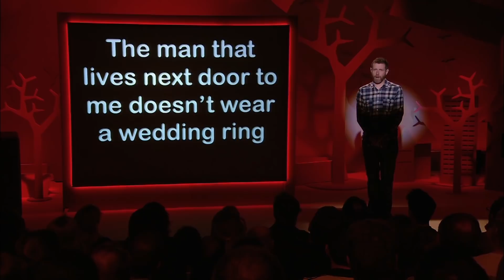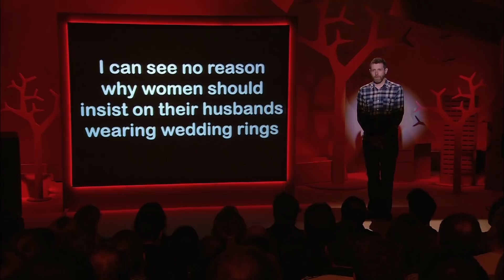Dave Gorman: Should Men Wear Wedding Rings? | Found Poem | Modern Life is Goodish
From series 1 of Modern Life is Goodish, Dave Gorman dives into the comments on articles about William and Kate and the debate surrounding men wearing wedding rings, creating one of his signature found poems.